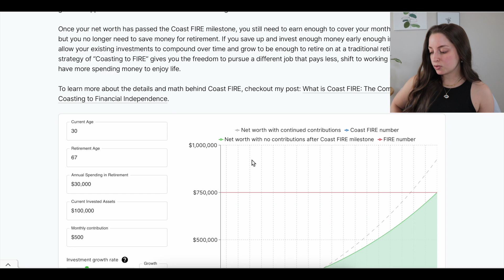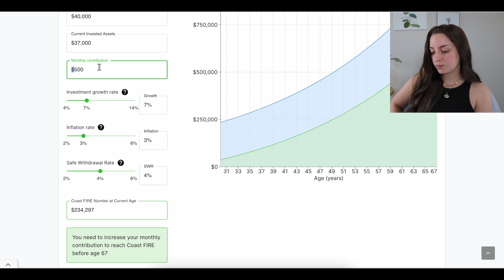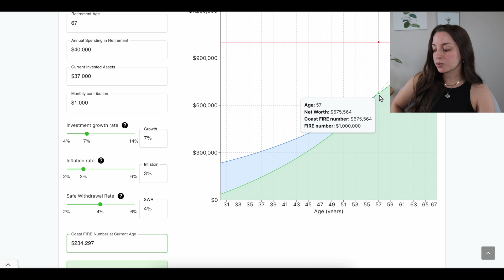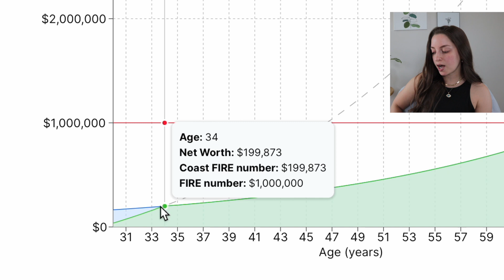Coast FI | The FIRE Movement Series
Welcome to Episode 4 of my FIRE Movement series! We're getting into my favorite varieties of financial independence! 😊

to join the FREE 5-day Salesforce Challenge or to enroll in the program to start working toward your new career!

*ACCOUNT BONUSES*

75,000 bonus miles after spending $4,000 in first 3 months
Unlimited 2X miles

Earn $200 after spending $500 and making 3 on-time payments

5% cash back on gas for 1 year

20,000 miles after spending $500 in first 3 months
1.25 miles per $1 spent

*SAVE MONEY*

*MAKE MONEY*

🌟Upside (gas): LEILA95286

💻 Create a Course! Teachable Launch Accelerator Challenge

ETSY SHOP